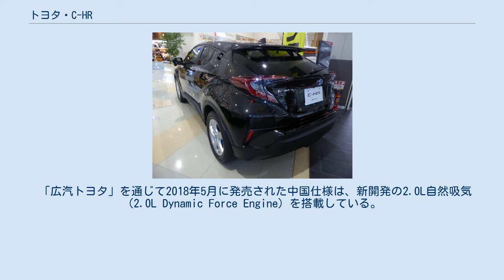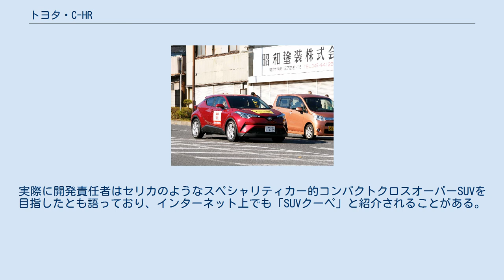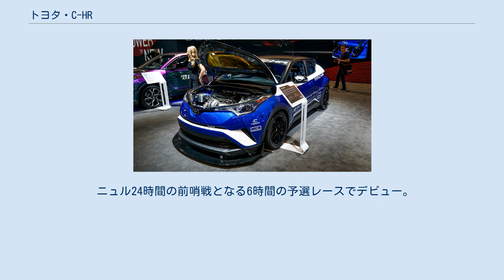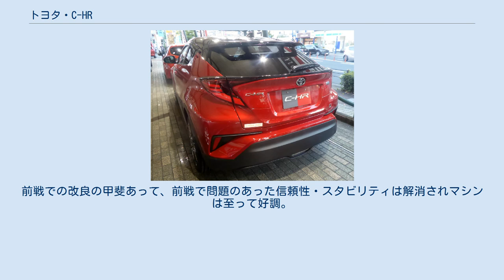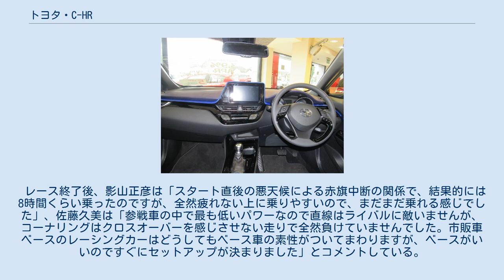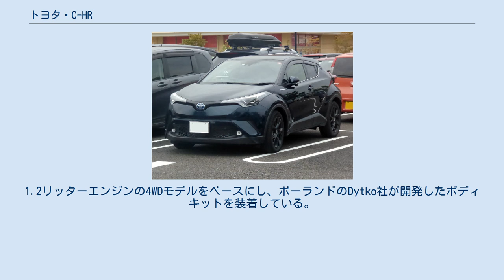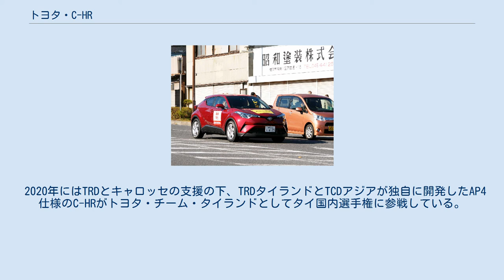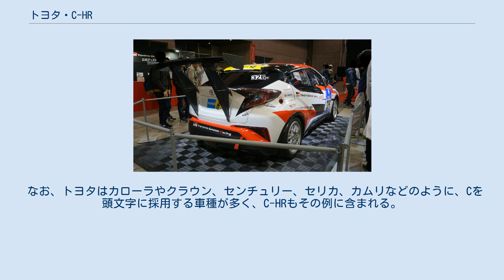トヨタ・C-HR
C-HR（シーエイチアール）は、トヨタ自動車が製造・販売するコンパクトSUVである。
トヨタのSUVでは初となる、全てのトヨタ系ディーラー（トヨタ店・トヨペット店・カローラ店・ネッツ店）での取り扱いになった。
生産はトヨタ自動車東日本（TMEJ）の岩手工場が担当している。
 トヨタの次世代世界戦略車として、世界100か国で展開されるコンパクトクロスオーバーSUVである。
そのコンセプトカーはRAV4・プリウス・86の3車種の長所を併せ持つクロスオーバーとして登場した。
キャッチコピーは「TOYOTAの世界戦略SUV」。
 ニュルブルクリンクを始めとする世界の様々な道での走行テスト・欧州の一般道路でのハンドリングやショックアブソーバーのチューニングなど、運動性能にこだわって開発された。
「レスポンス」・「リニアリティ」・「コンシステンシー」を突き詰めることで、コンセプトである「我が意の走り」を徹底的に追求し、C-HRならではの「味付け」がされている。
加えて発売直前のニュルブルクリンク24時間レースにおいて試作車をレース仕様に仕立てた「C-HR Racing」を投入するという試みもされ、発売後もニュルやラリー競技にベース車両として用いられるなど、スポーツカーさながらの運用がされているという異色のクロスオーバーSUVである。
 開発主査を担当した古場博之はプライベートでサーキットに通い、FJ1600や86/BRZレース、鈴鹿クラブマンレースにも参戦したことのあるほどの車好きで知られる。
 従来のトヨタ車にない斬新なスタイリングは賛否こそあったものの市場での評価は高く、発売後半年後の2017年4月には日本自動車販売協会連合会が1968年に統計を開始して以来、SUVとして初の車名別月間販売台数1位を記録した。
また欧州でもハイブリッドモデルを中心に人気を集め、トヨタのイメージを大きく変えるきっかけになった。
 海外では東南アジア仕様は1.8L自然吸気、北米仕様が2.0L自然吸気を搭載。
なお、欧州仕様には発売当初からマニュアル・トランスミッションの設定がある。
 「広汽トヨタ」を通じて2018年5月に発売された中国仕様は、新開発の2.0L自然吸気（2.0L Dynamic Force Engine）を搭載している。
また、中国向けには「一汽トヨタ」が販売する姉妹車「IZOA（イゾア、奕澤）」も同時発売された。
 2020年4月16日に、中国の上海モーターショーにおいてC-HR及びIZOAの電気自動車モデルが世界初披露された。
トヨタブランドとして初めて中国向けに導入される電気自動車となり、2020年の販売開始がアナウンスされた。
 プラットフォームは、2015年12月発売の4代目プリウスで初採用された「TNGA」を採用。
TNGAプラットフォーム使用のモデルとしては2車種目となる。
またコンベンショナルモデルとしてはTNGA第一号である。
 サスペンションは、フロントに新開発のマクファーソンストラット式、リヤにダブルウィッシュボーン式のサスペンションを採用。
フロントにはトヨタ車としては異例となる標準サイズを超えた大型スタビライザーを装備したり、プリウスではゴム製だったブッシュを金属製のボールブッシュに変えてハンドリングを向上させるなど、走りの質感向上のための専用設計の部品が多く見られる。
前期型では欧州車での採用で名高いザックス社製ショックアブソーバーを標準装備したことで話題を集めたが、2019年11月のビッグマイナーチェンジでは供給の都合により日立オートモティブシステムズ社製へと変更されている。
 発売当初のラインアップは、2WD車が1.8Lハイブリッド（2ZR-FXE型）、4WD車は1.2Lターボ（8NR-FTS型）の2種のみであった。
2018年5月の一部改良時に1.2Lターボ車に2WDを追加設定している。
また2019年に国内でも追加されたMT仕様は、自動ブリッピング機能を備える"iMT"を採用している。
 4WDシステムはハリアーに先行採用されていた『ダイナミックトルクコントロール4WD』で、滑りを予測した時のみならず、舗装路での僅かなステアリングの舵角にも反応して後輪に駆動力が配分されるようになっている。
 空力面ではデザインを犠牲にしないため、通常取り付けられるサイドスポイラーではなくリアスポイラーを装着した。
また空...